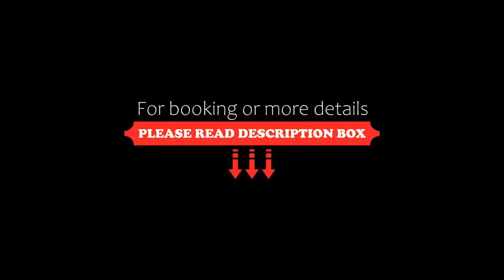Novotel Sheffield Centre, Sheffield, United Kingdom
About Property:
With a swimming pool and stylish bar, this modern hotel offers spacious rooms and a 24-hour front desk. Novotel Sheffield is just a 5-minute walk from Sheffield Railway Station.
The 4-star bedrooms at Novotel Sheffield Centre each have an interactive flat-screen TV with internet access. All rooms feature a work desk, tea/coffee making facilities, complimentary Wi-Fi and a private modern bathroom.
Elements Restaurant serves an international menu for evening dining. The bar offers a range of fi...
Property Type: Hotel
Address: 50 Arundel Gate, Sheffield, S1 2PR, United Kingdom
Searching For
1. Novotel Sheffield Centre - Sheffield - United Kingdom
2. Novotel Sheffield Centre - Sheffield - United Kingdom Address
3. Novotel Sheffield Centre - Sheffield - United Kingdom Rooms
4. Novotel Sheffield Centre - Sheffield - United Kingdom Amenities
5. Novotel Sheffield Centre - Sheffield - United Kingdom Offers and Deals
Audio Credit:
Track Title: Reasons To Hope
Artist: Reed Mathis